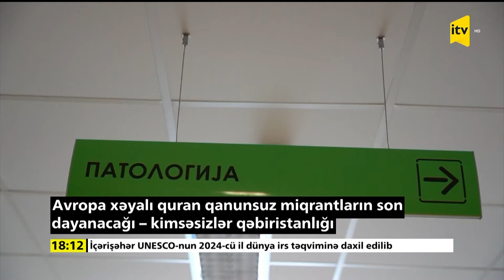İTV Xəbər | 19.02.2024 | 18:00